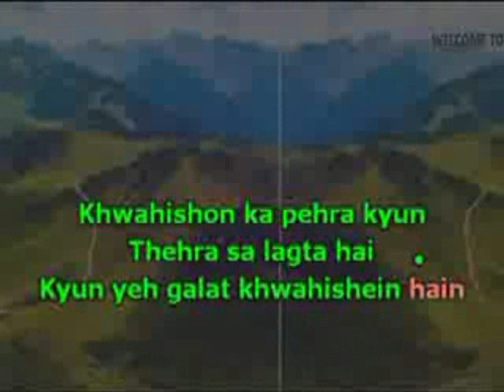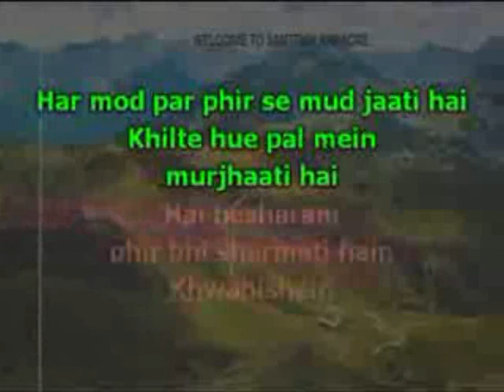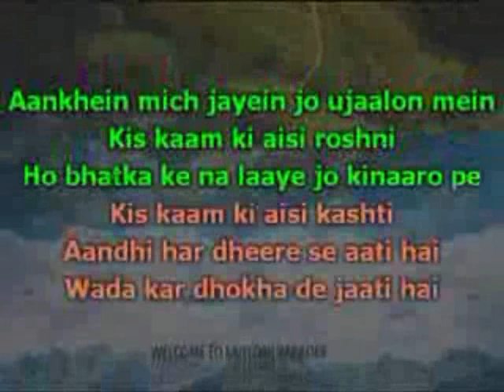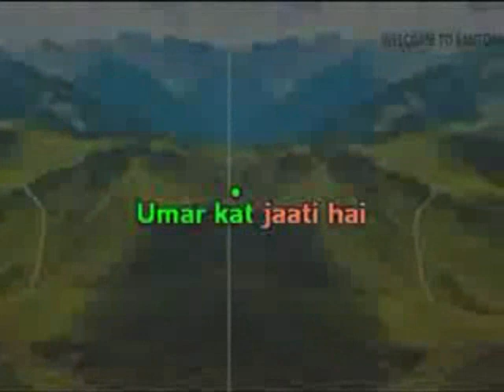1885 Khwayishen Heroin-Shreya Ghoshal karaoke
1885 Khwayishen
Movie/Album: Heroin